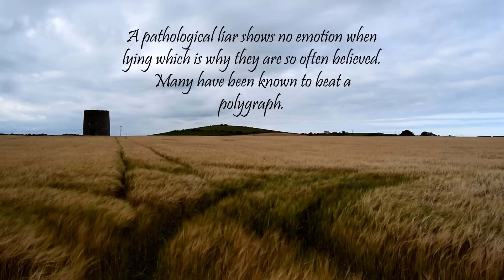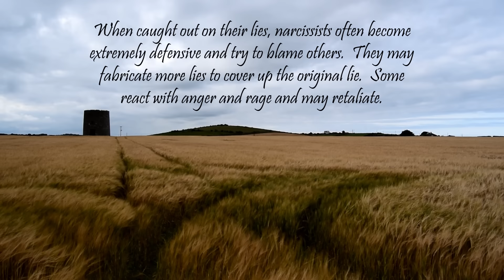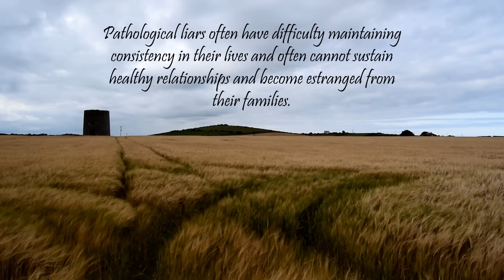The Pathological Liar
A video outlining some of the traits and situations associated with a narcissist and their pathological lying.